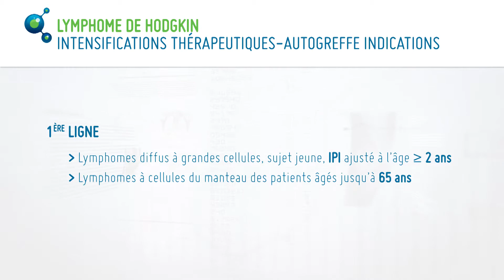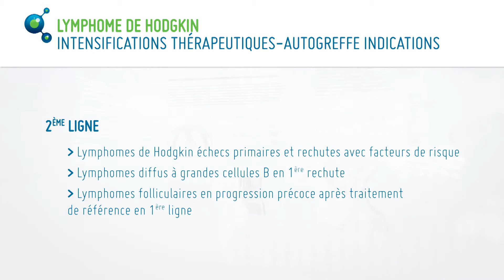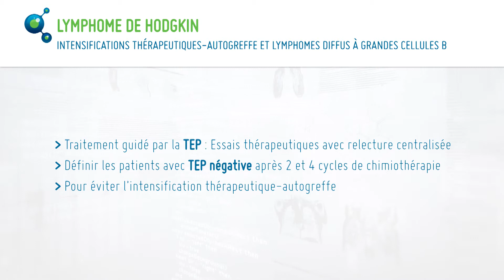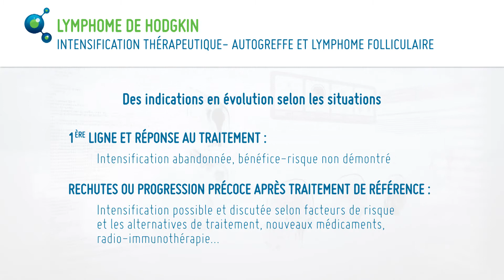L'autogreffe dans les lymphomes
Interview de Mohamed Touati sur l'autogreffe dans les lymphomes